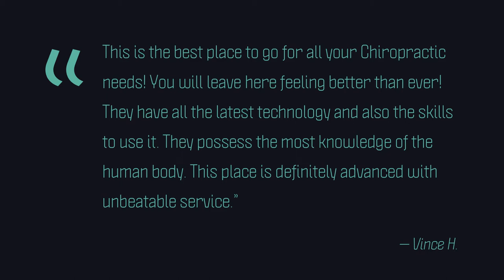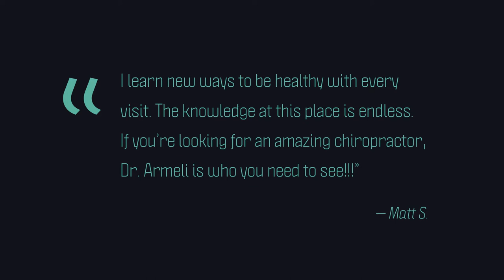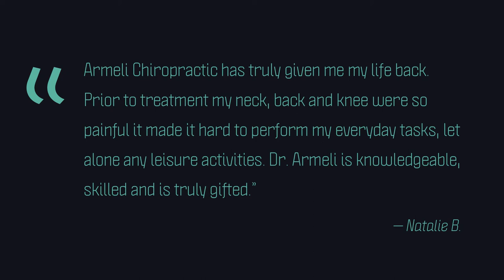Armeli Chiropractic movie!!!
Choose your chiropractor wisely.